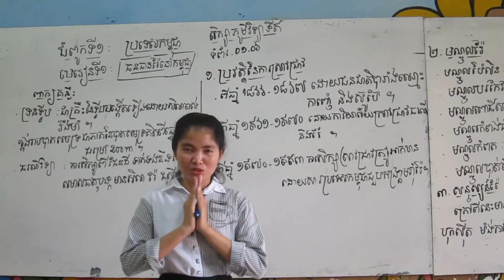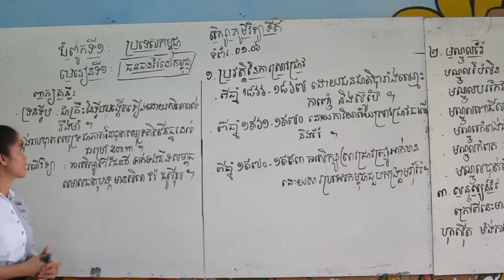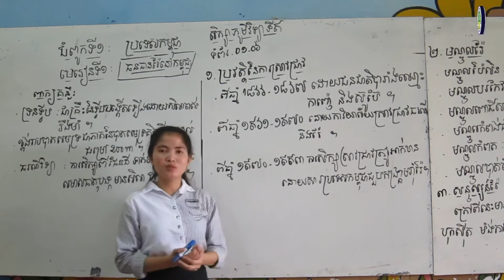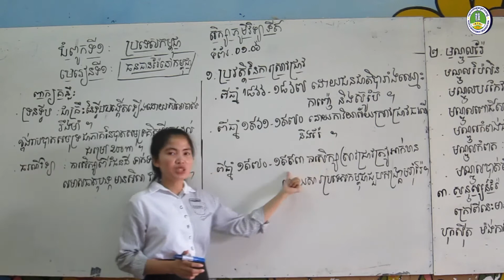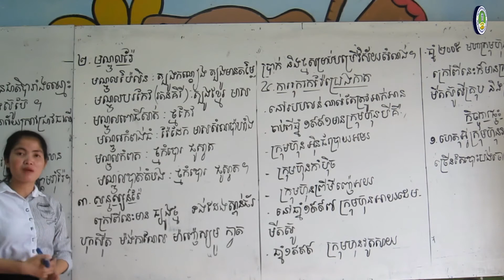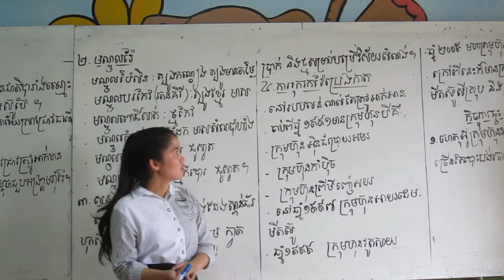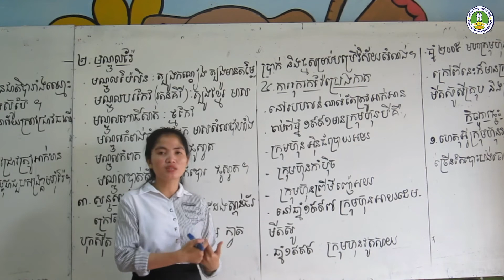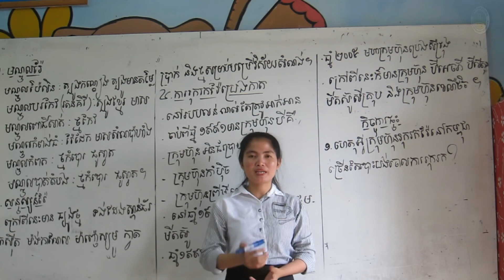PIO@ ភូមិវិទ្យា»ជំពូកទី១»មេរៀនទី១»ថ្នាក់ទី៩»ម៉ោងទី១»ទំព័រ(ទី១ដល់៦)ដោយអ្នកគ្រូ នូវ មួយ